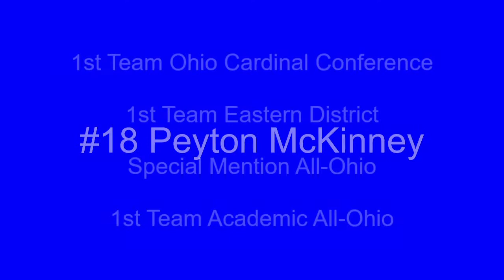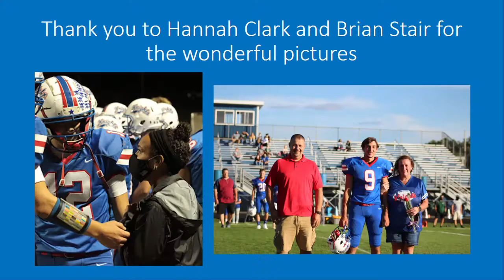#18 Peyton McKinney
2020 West Holmes Football Virtual Banquet Speech on #18 Peyton McKinney